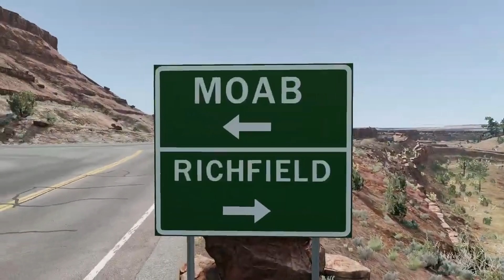All Phase The Lightning Mcqueen Eater In Astronomia Coffin Dance Meme ( COVER )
ALL EVOLUTION Lightning Mcqueen Eater In Astronomia Coffin Dance Meme ( COVER )